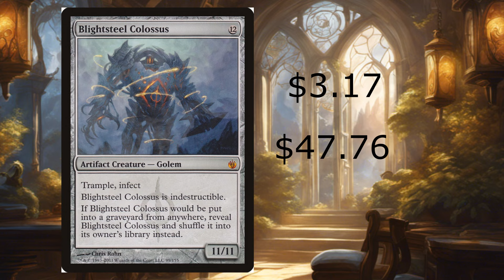Magic the Gathering Cards Increasing Price Episode #24 - Feb.3rd 2024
Cards Increasing Price Episode #24.